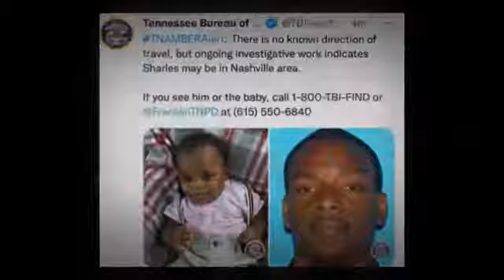Found~~Missing Aziah Lumpkin—Franklin Tennessee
FRANKLIN, Tenn. (WKRN) – The Tennessee Bureau of Investigation has issued an AMBER Alert for a missing toddler from Franklin.

The TBI says 1-year-old Aziah Lumpkin has been missing since February 27. The Franklin Police Department contacted the TBI for assistance Friday.